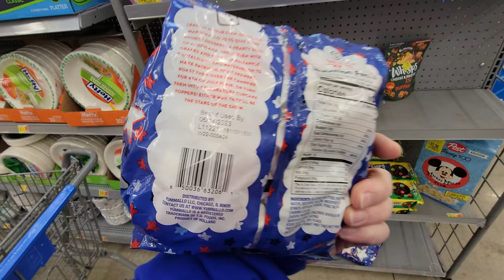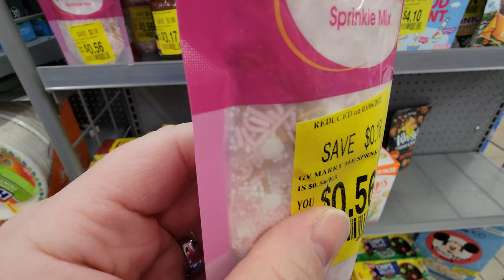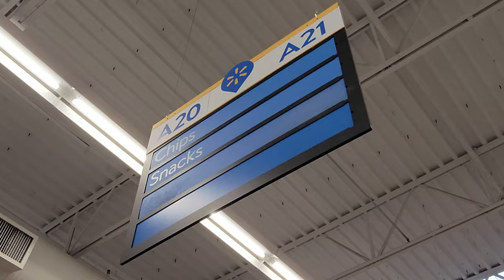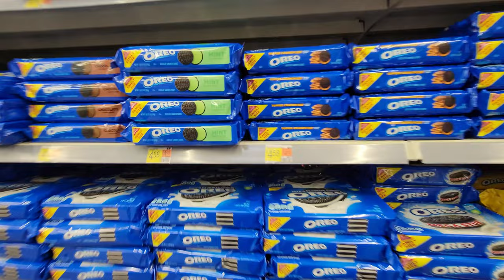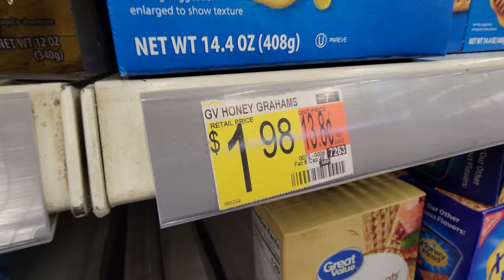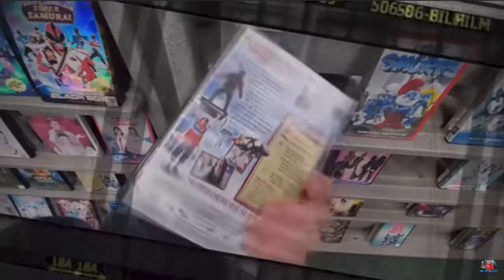GHOSTER with GHOSTS IN THE GRAVEYARD ! Saturday Night Snack and a Spooky Movie